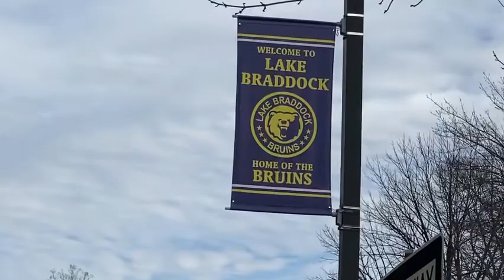Military Students Story